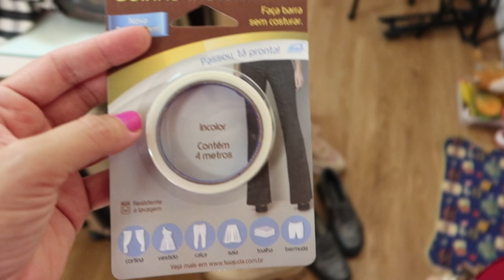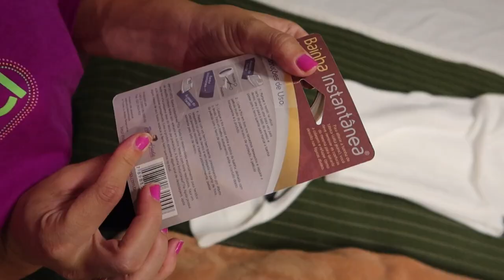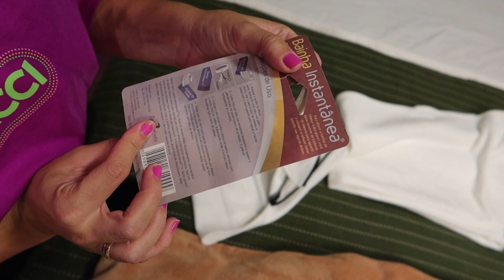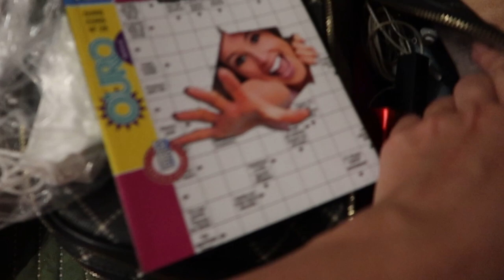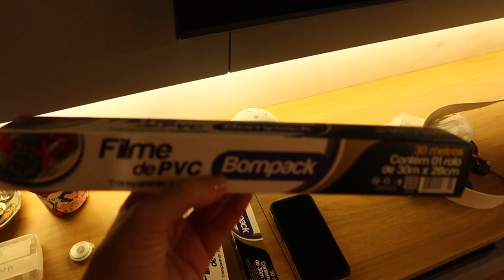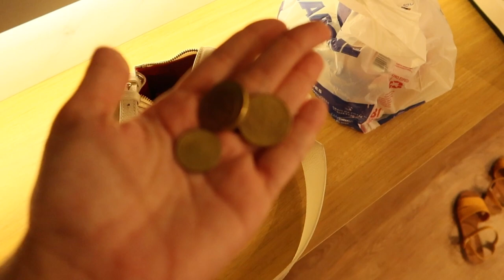VLOGÃO: Arrumando as malas para EUROPA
Depois de tanto tempo sem viajar, estamos embarcando para mais uma aventura e dessa vez em família.
Estava louca pra voltarem as viagens internacionais  e finalmente poder desbravar o mundo a fora.
Aproveitei para fazer um vlogão arrumando as malas da viagem para mostrar tudo pra voces!